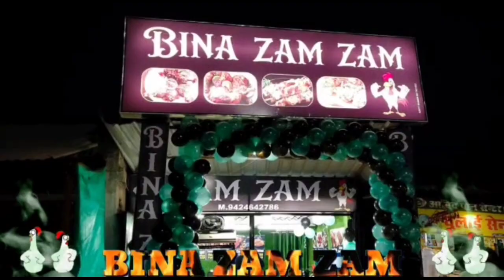क्रिकेट मुकाबले में पुलिस 11 की करारी हार, जीते पत्रकार